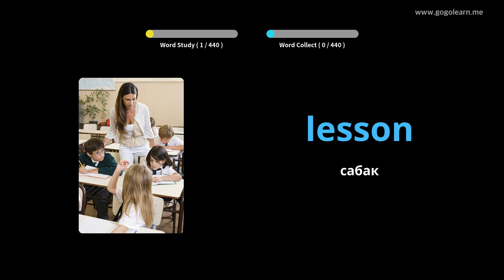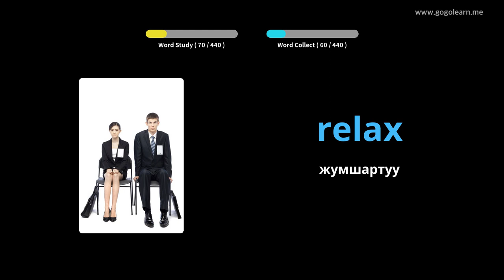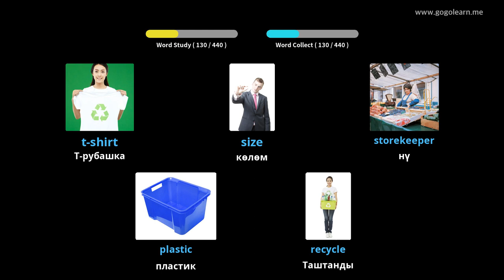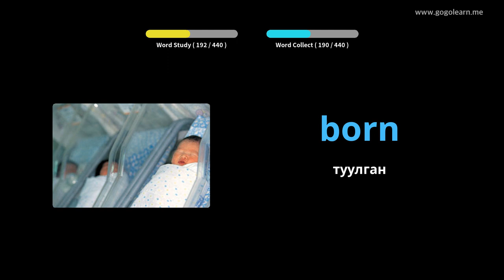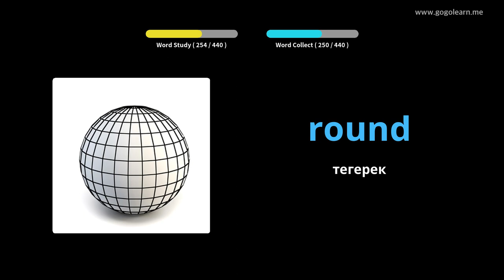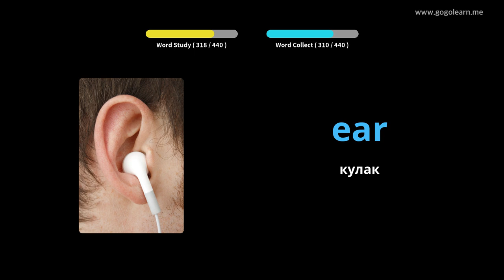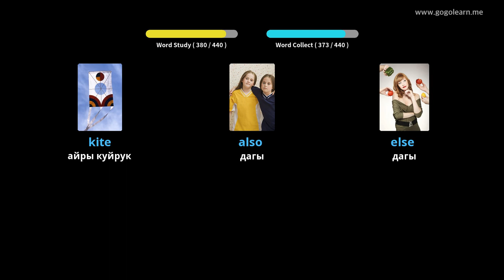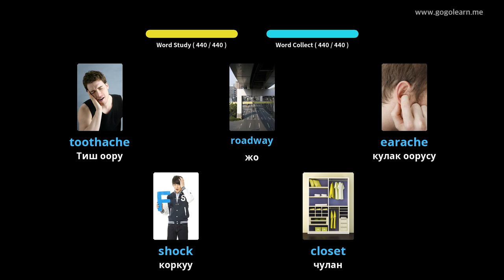Кыргызча Сөздүк запасы орто мектеби 1 |Golearn